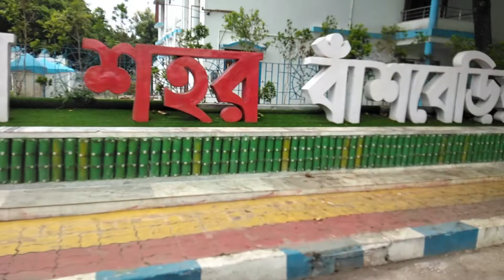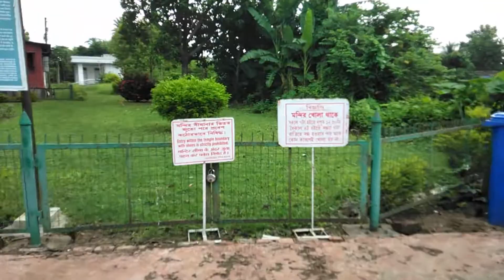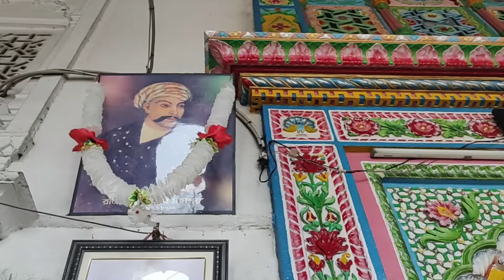Hanseshwari temple, Bansberia (হংসেশ্বরী কালীমন্দির, বাঁশবেড়িয়া)